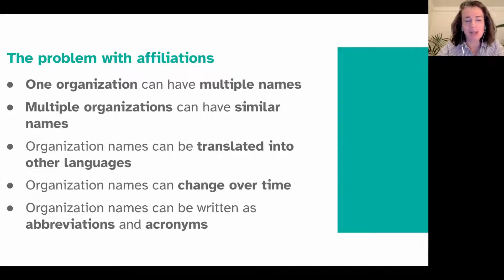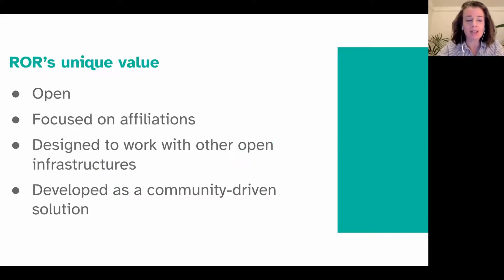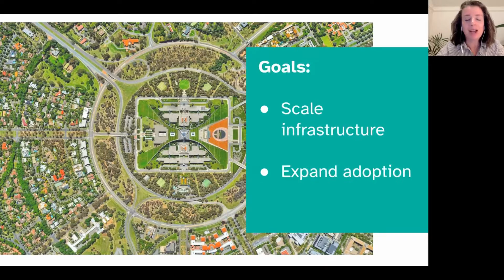ROR's Two-Minute Pitch. SCOSS 4th pledging round.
ROR's 2-Minute Pitch for the 4th SCOSS pledging round. Find out more about how to pledge